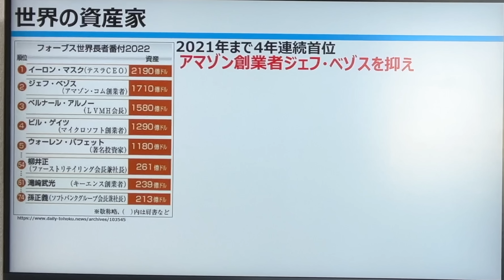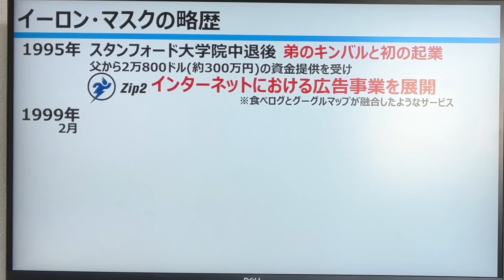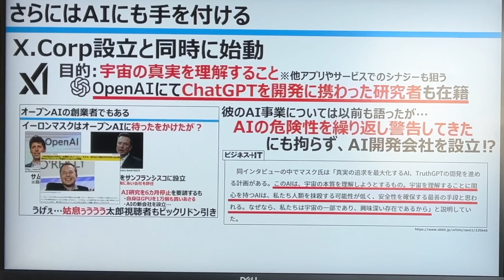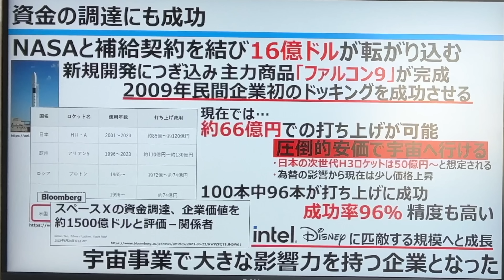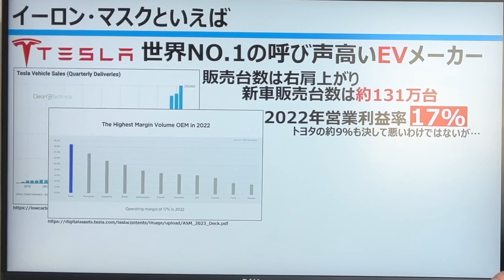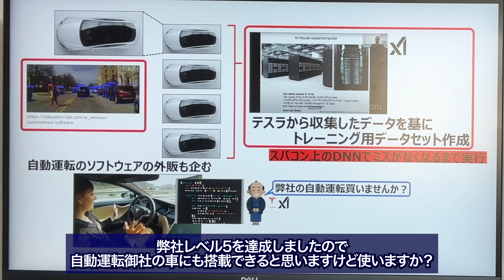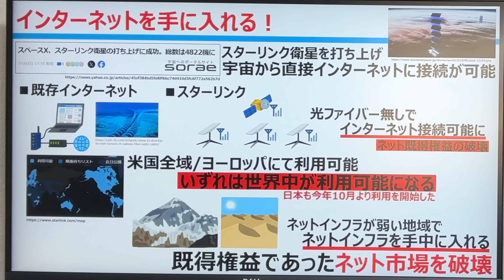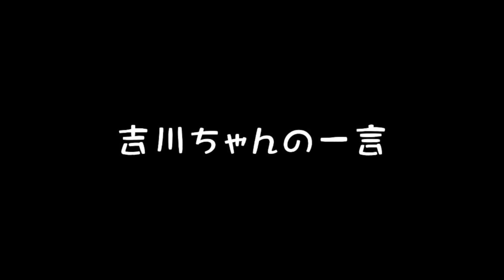成功は続くのか？！イーロンの事業を俯瞰する！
スポンサー：サテライトオフィス・INDUSTRIAL-X・ヤマザキマザック・パナソニックエナジー

弊社では一緒に働いてくれる仲間を募集中！
興味がある方は、ものづくり太郎 X(Twitter)のDM

・ヤマザキマザック（マザックプライベートショー特設ページ）
・サテライトオフィス※テレビCM公開中

【海外チャンネルを開設しました！】
15か国語に翻訳されています。
We have opened an overseas channel!
Translated into 15 languages.

《目次》
00:38　イーロン・マスクとは
13:02　spaceX
23:19　tesla
29:44　その他事業
32:53　スーパーアプリの実現

【参考・出展資料】
・ギガキャスト
・A Bold Plan to Go Where Men Have Gone Before
・スターリンクとは？